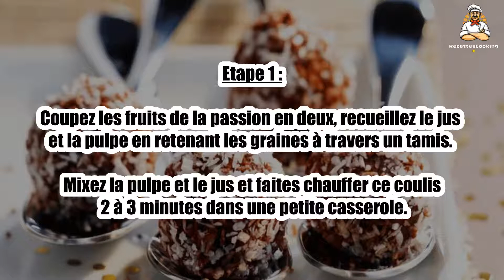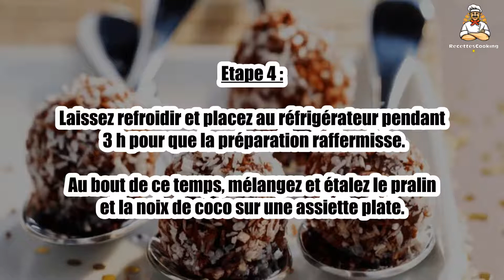Recette : Truffes au chocolat au lait et fruits de la passion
Bonjour à tous, aujourd’hui recettescooking.com vous présente la recette suivante : Truffes au chocolat au lait et fruits de la passion

TEMPS TOTAL : 35 min
Préparation : 30 min
Cuisson : 5 min

Ingrédients :

250 g Chocolat au lait
4 Fruits de la passion
50 g Beurre fin
1 cuil. à soupe Miel
50 g Pralin
50 g Noix de coco râpée

Etape 1 : Coupez les fruits de la passion en deux, recueillez le jus et la pulpe en retenant les graines à travers un tamis.

Mixez la pulpe et le jus et faites chauffer ce coulis 2 à 3 minutes dans une petite casserole.

Etape 2 : Cassez le chocolat en morceaux dans un saladier, faites-le fondre doucement au bain-marie.

Dès qu’il est fondu, ajoutez le beurre mou en petits morceaux et le miel, mélangez.

Etape 3 : Incorporez le coulis de fruit de la passion en dernier.

Retirez du bain-marie et lissez au fouet pour rendre la préparation brillante et homogène.

Etape 4 : Laissez refroidir et placez au réfrigérateur pendant 3 h pour que la préparation raffermisse.

Au bout de ce temps, mélangez et étalez le pralin et la noix de coco sur une assiette plate.

Etape 5 : Prélevez la pâte à truffes à l’aide d’une cuillerée à café, façonnez rapidement en boules du bout des doigts et roulez-les aussitôt dans le mélange pralin-coco.

Placez à nouveau au frais, pendant au moins 1 heure.

Etape 6 : Sortez les truffes 10 min avant la dégustation pour qu’elles soient bien moelleuses et fondantes.